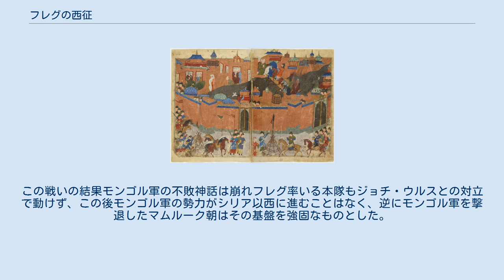フレグの西征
中央アジアからイラン高原へ向かうフレグ（『集史』パリ本より） 「 フレグの西征」は、モンゴル帝国第四代皇帝（カアン）、モンケの時代にモンケの弟、フレグによって1253年から1260年に渡って行われた征服戦争。
この遠征軍が中核となりイラン高原を中心にフレグ・ウルスが形成された。
またこの後帝位継承戦争を経てモンゴル帝国は次第に分裂していくためモンゴル帝国全体で行われる最後の大規模な遠征となった。
父フレグが西方遠征軍司令に任じられると、息子のアバカは弟ヨシムトらとともにこの西方遠征に従軍した。
 チンギス・カンの西征において、イラン方面ではホラーサーン、マーザンダラーン両地方ではすでに一定の支配権を確立し、オゴデイの時代にはイラン鎮戍軍とイラン総督府が設置されていた。
1241年12月に第二代皇帝オゴデイ死去以後、1246年に第三代皇帝グユクが即位したがバトゥと対立した結果、モンゴル帝国内で一時混乱が起こった。
1247年8月にグユクはイルジギデイを指揮官としたペルシア遠征軍先発隊をイランに派遣した。
 1248年4月にグユクが急死するとソルコクタニ・ベキはバトゥと協力して、1251年7月1日に第四代皇帝モンケを即位させ、粛清などによってオゴデイ政権を排除し、10年に及んだ混乱はようやく収束された。
モンケの時代にはイラン鎮戍軍とイラン総督府によってその影響力はイラン全土にまで及びつつあったが、再びモンゴル帝国は「バトゥの西征」(モンゴルのヨーロッパ侵攻)以来となる東西への大遠征を企画し、モンケはクビライに東アジア経略を、フレグに西アジア経略（フレグの西征）をそれぞれ委ねることを発表した。
 フレグの西征の最大の目的は、イラン方面で未だモンゴルに服属しない二大勢力、イスマーイール派とアッバース朝の打倒とされるが、目的がそれだけだとしたらその軍勢はあまりにも多すぎるため地中海への進出も計画していたのではないか、という説もあるが結局モンケの死で遠征は中止され真相は不明である。
このため、『集史』にフレグがモンケから統治権を委ねられたとする領域として、「アム川の岸辺からミスル（エジプト）の境まで」という一句が頻出するが、これは成立したばかりのマムルーク朝のあったエジプトの征服も盛り込まれていたのではないかとも推測されている。
 またフレグ・ウルスにおいて編纂された『集史』はフレグ・ウルスの正当性を主張するためか、遠征の目的がイランの地での「フレグ・ウルス」という国家の建設はそのものにあり、フレグはモンケから内密にその要請を受けていたという話を載せている。
 フレグはイラン入りする過程で、先行してイラン方面の支配を担当していたイラン鎮戍軍とイラン総督府に加え、ルーム・セルジューク朝、ファールスのアタベク政権サルグル朝、モースル、ロレスターンなどのアタベクたち、ケルマーン・カラヒタイ朝、キリキア・アルメニア王国、グルジア王国などのイラン高原一帯の諸王侯・スルタンたちの伺候を受け、それらを支配下に置いた。
さらに北インドのカシミール方面の鎮戍軍（タマ軍）、いわゆるカラウナス軍団もモンケの勅命によってフレグの幕下に加わり、モンゴル帝国勢力下の南西部にあった戦力のほとんどが、フレグの指揮下となったことになる。
 アラムート城塞の開城（『集史』パリ本より） 前述の通り、アルグン・アカを首班とするイラン総督府と、バイジュ・ノヤン率いるイラン以西におけるモンゴル帝国の鎮戍軍である「タマ軍（ لشكر تَما lashkar-i Tamā）」の活動によってモンゴル帝国はイランの地の主要な拠点は押さえていたものの、シーア派の一派、イスマーイール派（正確にはニザール派）の勢力が未だモンゴル軍に反抗を続けていた。
「暗殺教団」とも呼ばれるニザール派はアラムートの城塞を中心とする難攻不落の山城群をアルボルズ山脈やイラン南東部のクヒスターンなどの山岳地域に築きそれらを根拠地としてセルジューク朝時代から活動を続けていた。
一部はシリア地方にも展開しており十字軍にも恐れられたその暗殺技術によって周辺地域に絶大な影響力を誇っていた。
チンギス・カンの時代にはニザール派第25代教主ジャラールッディーン・ハサン（ハサン3世）がイラン高原にやって来たチンギス・カンに臣従を誓っていたものの、イラン支配の意図を明かにし始めたモンゴルとは次第に対立し始め...